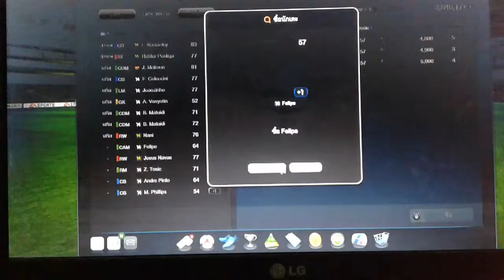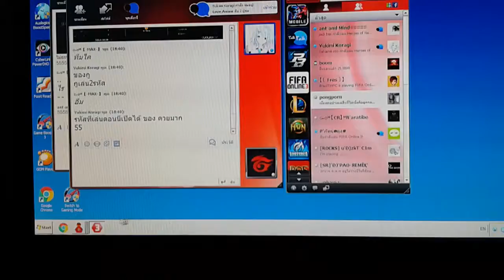ฟีฟ่าท้า นาบาส ตี Jesus Navas +5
ขออภัยนะครับคลิปไม่ชัดพอดีรีบครับ